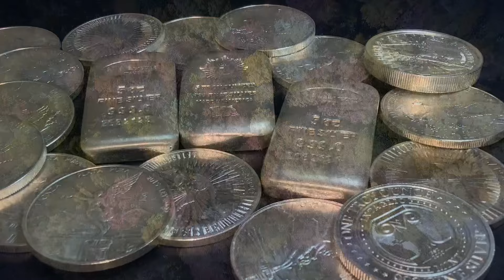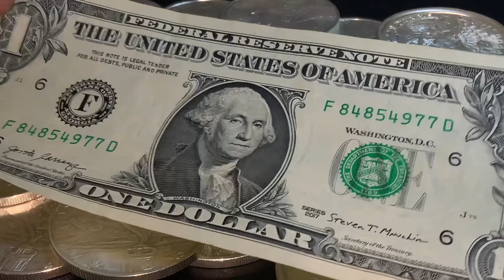BREAKING NEWS! Silver Saved This Man's LIFE!